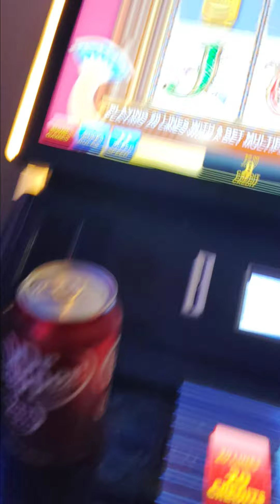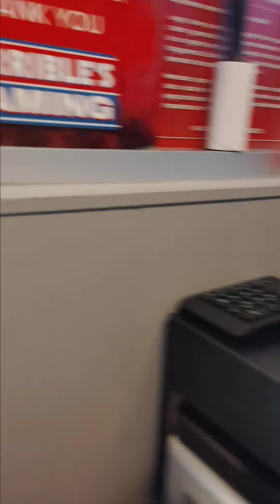Go to the Grocery Store; Stop at the mini casino